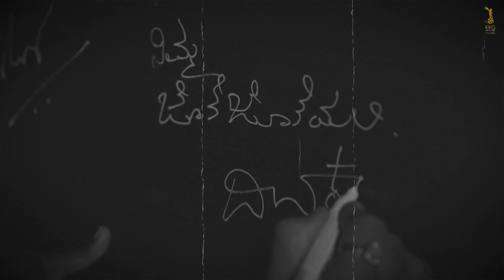PROMO: Clap 2 Claps - E2.1 ft. Dinakar Thoogudeepa & Nanda Kishore - a KRG Original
Presenting the Promo of Second Episode of "Clap 2 Claps" ft. Dinakar Thoogudeepa & Nanda Kishore.

12 Directors..1 Show..
KRG brings together 12 new-age Path Makers of KFI to Present you with one Unique Show 'Clap 2 Claps'.

From the Clap of a Clapboard to the Claps of the Audience, the Journey of Every Director is Different. Watch them travel through the lanes of memories and talk of the future of cinemas.

Producers : Karthik Gowda, Yogi G Raj, Likitha Reddy, Naren.
Production House: KRG Studios
Direction: Rohit Padaki, Samarth.
DOP: Shreesha Kuduvalli.
Location Courtesy : Cinepolis ETA, Urvashi Theatre, Cauvery Theatre.
Camera & Lights : Rectangle Studios.
Editors: Anil, Manoj.
Creatives and Celebrity Coordination : Lakshmi Narayan
Marketed by : KRG Connects.